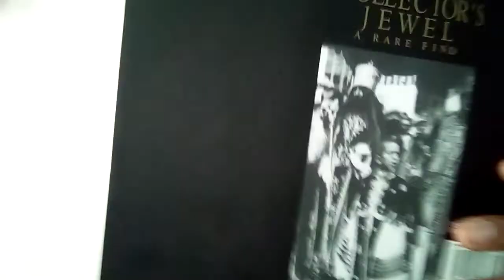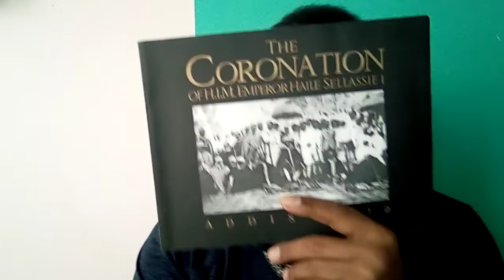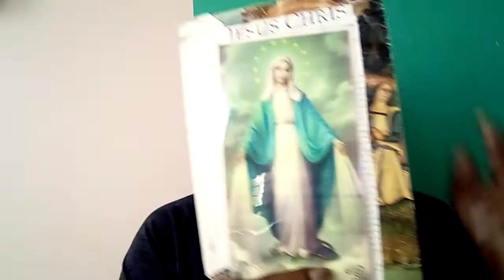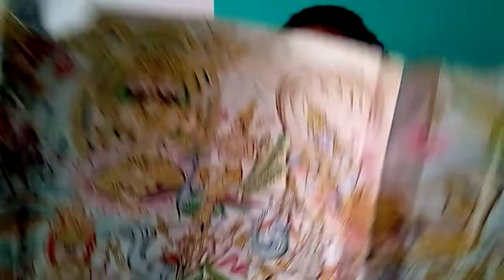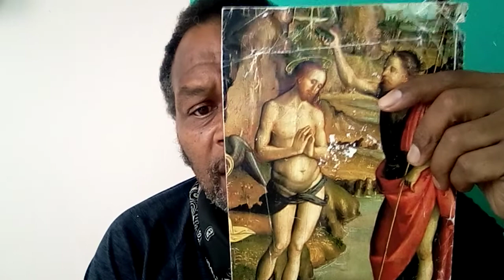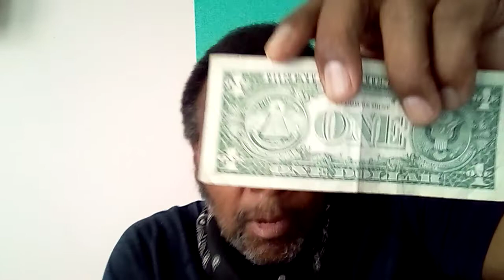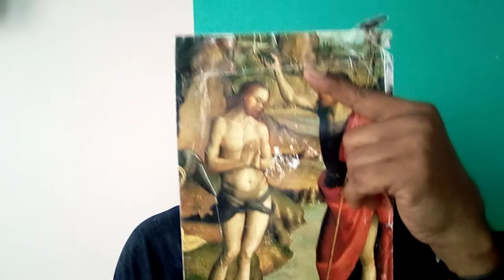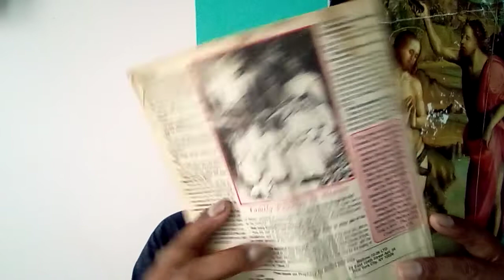the mark of the beast,, Antichrist,,666